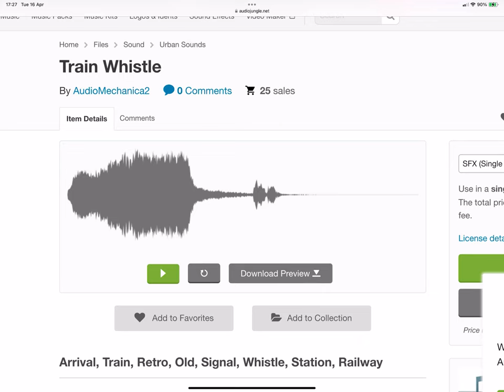What Kind Of Train Whistle Is This? 26